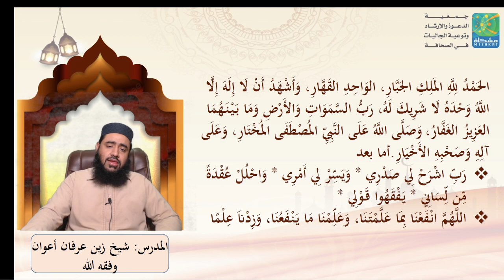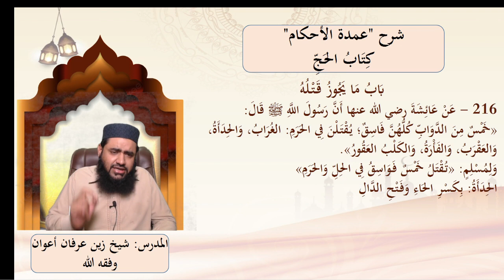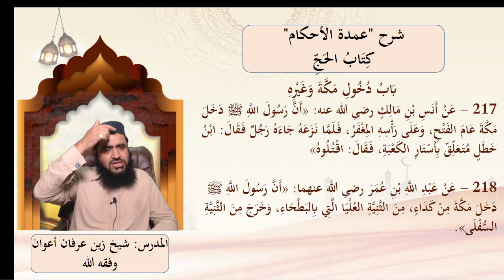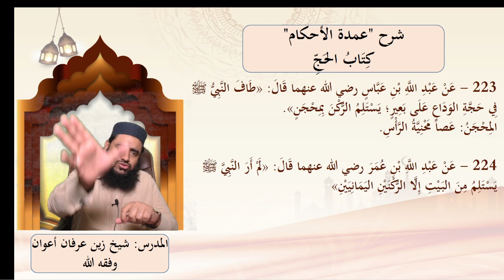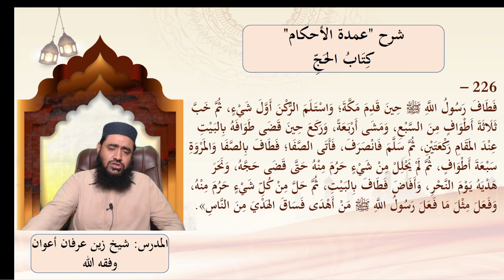29th Lecture Umda tul Ahkaam | Understand Quran Global | Zain Irfan Awan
Understand entire Quran's verse by verse meaning and Tafseer in 30 lecture. Presented with slides and pointers to easier understanding and remembrance.